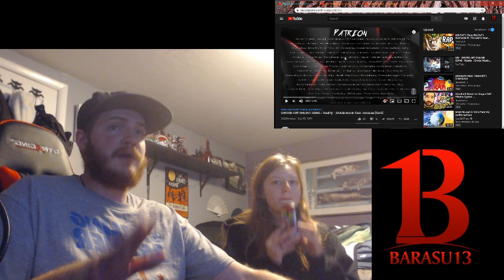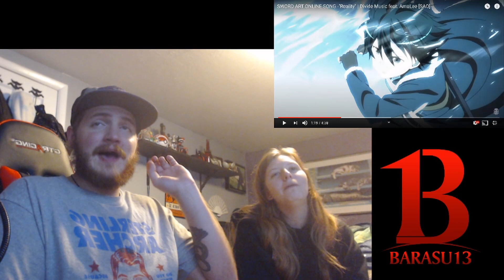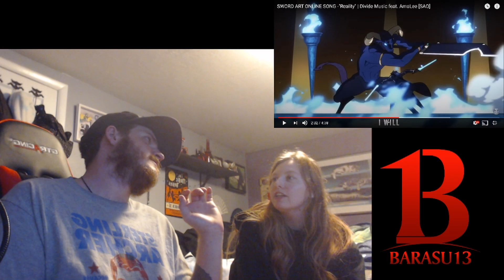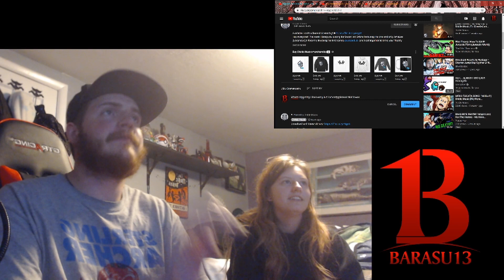REACTION!!!: SWORD ART ONLINE SONG -"Reality" | Divide Music feat. AmaLee [SAO]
We take a look at the SAO song by Divide and Amalee. Please show the original some love by following this

Twitch Join me on Monday, Wednesday, and Fridays at 9pm pst